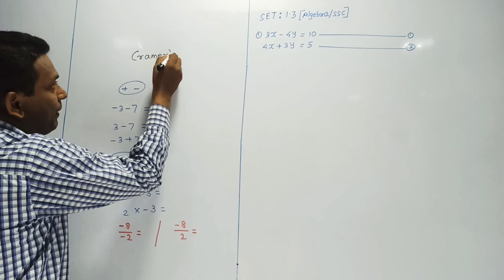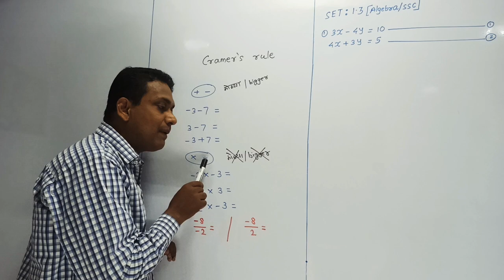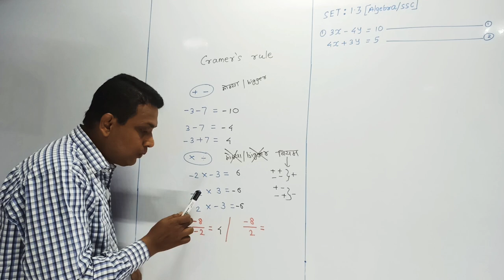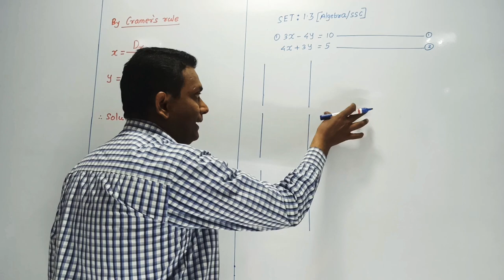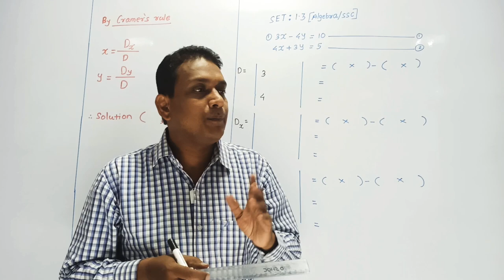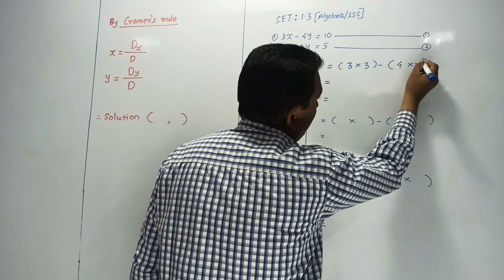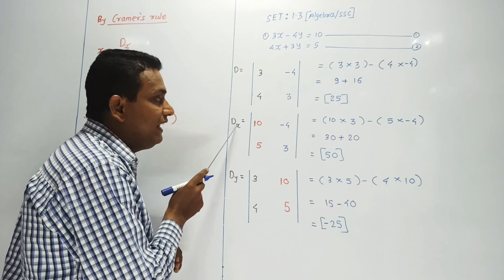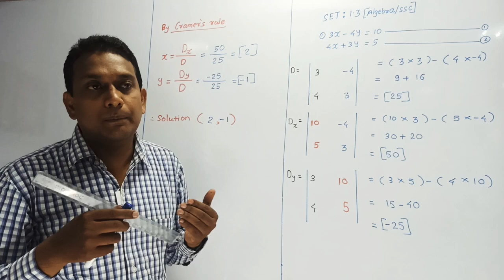SSC/SEMI ENGLISH/ALGEBRA/1.3(1) SHREEVINAYAK ACADEMY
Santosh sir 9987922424